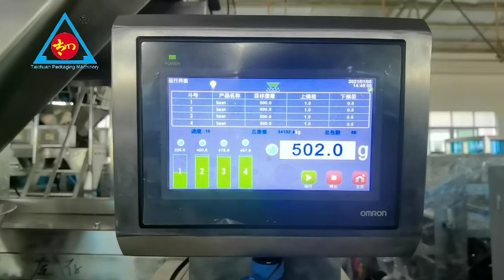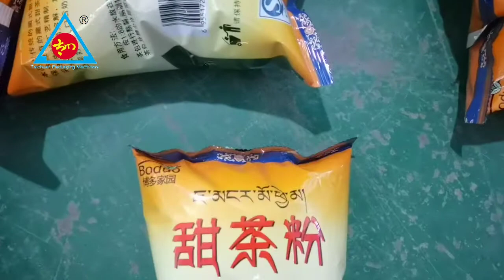VFFS Packaging Machine + Multihead Weighers for packing rice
TCLB-420AZ
Guangdong Taichuan Intelligent Equipment Company from China
Filling nitrogen into the bags + other optional functions